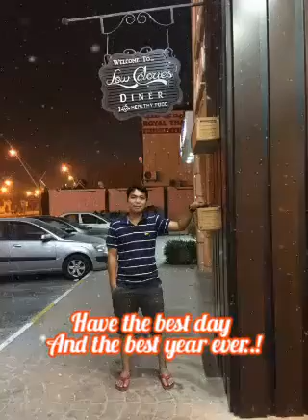Happy Birthday Bro Carl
Carl's Bithday